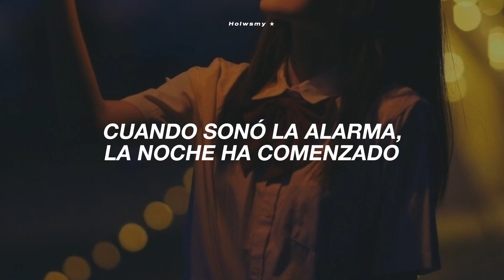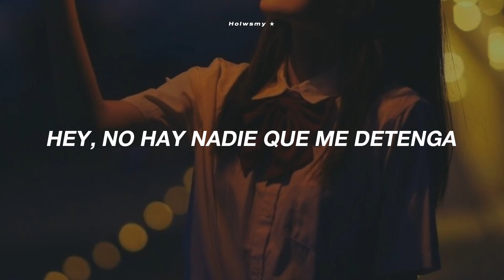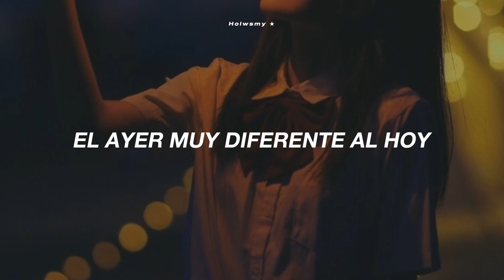Got The Thrills - TWICE / Sub.español ★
Got The Thrills - TWICE (Traducido al español)